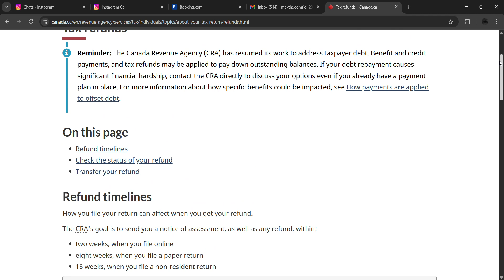How to Check Your Canada Tax Refund Status (CRA My Account Guide)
Wondering where your Canadian tax refund is? In this video, I’ll show you exactly how to check the status of your tax return using the CRA’s My Account portal. It’s fast, easy, and secure. 🇨🇦